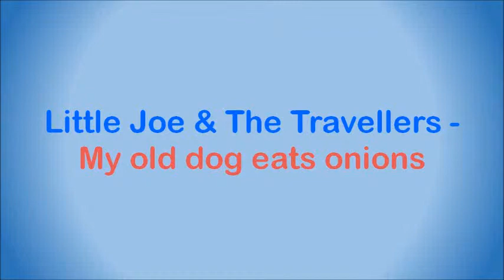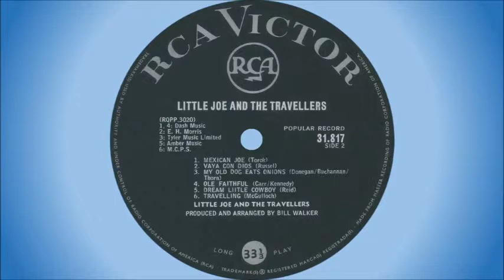Little Joe & The Travellers - My old dog eats onions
Little Joe was none other than Jody Wayne, who formed Little Joe and the Travellers in Rhodesia (now Zimbabwe) in 1964, together with:

1. Chris Forder – lead guitar
2. Clifton Rochester – rhythm guitar
3. John Rice – double bass

They regularly appeared on RTV in "The Little Joe Show" and on LM radio (in a show hosted by David Davies). They later settled in South Africa and then split up towards the end of 1964. Clifton is (still) a realtor in Durban, John Rice died about 25 years ago and Chris Forder retired in 1997, but still plays guitar, paints, and makes astronomical telescopes (information kindly provided by Chris Forder).

Jody Wayne was born in Bangalore, India, of Canadian parents. His parents moved from India to England, then to Rhodesia, where, on completion of school, he teamed up with Mike Shannon to launch The Diamonds until they emigrated to Australia some years later. Jody appeared on Rhodesian TV during the early 1960s, and in 1964 formed Little Joe and the Travellers, with Jody on lead vocals. The Travellers appeared on shows with Jim Reeves, Floyd Cramer, Francoise Hardy, Chet Atkins, and John D Loudermilk during their tours of South Africa in the 1960s.

When The Travellers broke up Jody went solo and subsequently won the South African Song Festival in 1965 with his song, “A Voice In The Dark”. In the early 1970s he turned to producing other artists, including Barbara Ray, Gwynneth Ashley-Robin, Neil Herbert and The Stockley Sisters. In 1975 Jody played the title role in PACT's production of "Joseph And The Amazing Technicolour Dreamcoat", and from the 1980s onward he turned his focus more towards country music.

Jody still performs on regular basis.

This song is off the album “Little Joe and the Travellers”, released in 1964. Backing on the album, which was recorded at the RCA Studios in Johannesburg, was provided by Bill Walker with Roy Hanger on drums (thanks to Chris Forder for the information).